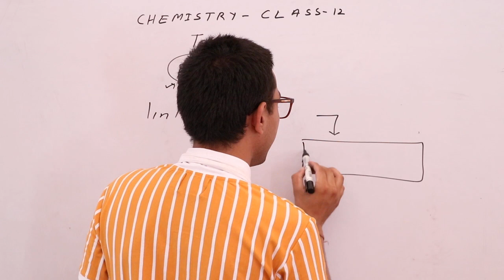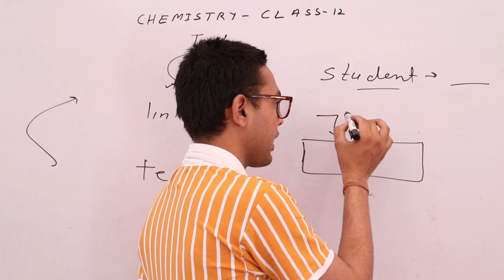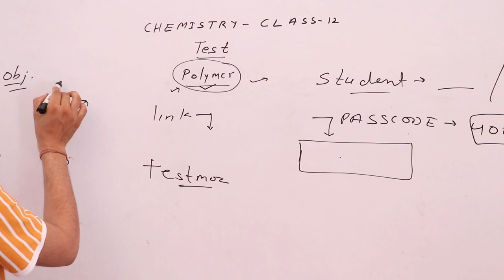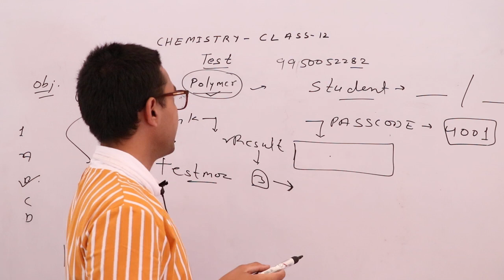Online Chemistry (Polymer) 1stTest Class 12th पहले पूरा वीडियो देखें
Admin:- (SHRISHYAMSCHOOLBHADRA)

College (MGSU)

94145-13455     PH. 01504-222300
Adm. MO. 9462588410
Video Recorder